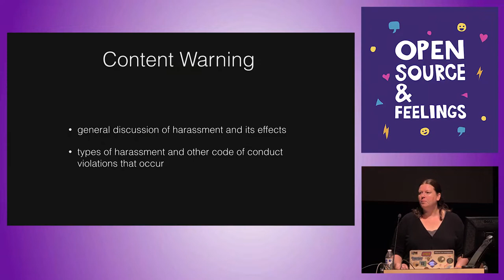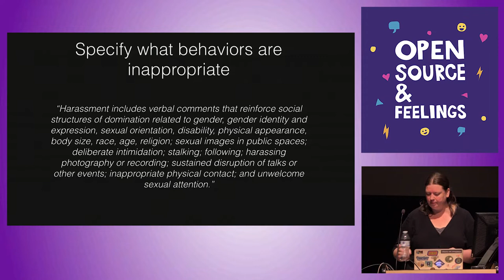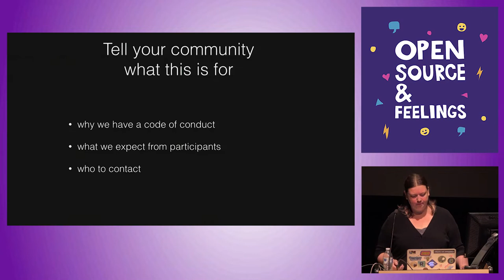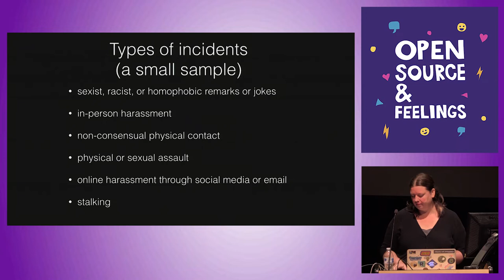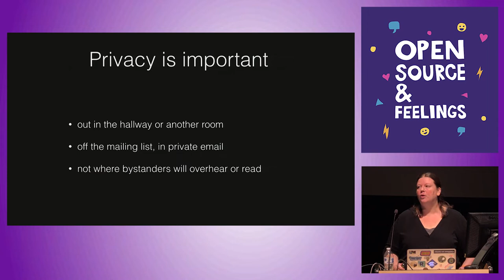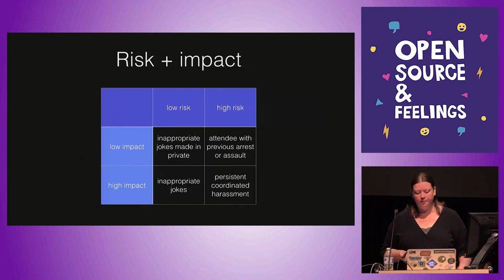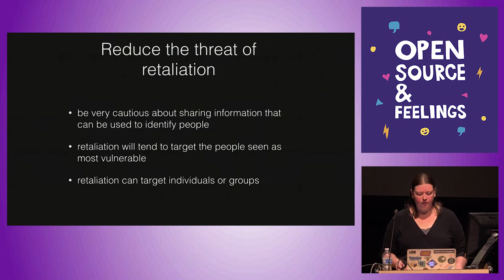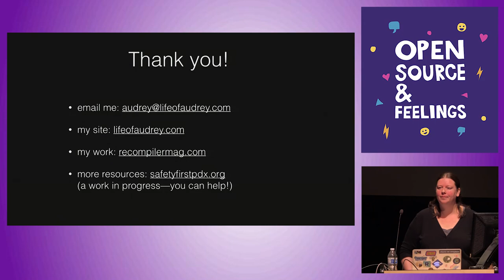Open Source & Feelings 2015 - Enforcing Your Code of Conduct: Effective Incident Response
Enforcing Your Code of Conduct: Effective Incident Response by Audrey Eschright

Now that your event or project has a code of conduct, how do you ensure it's effective? Are you prepared to deal with incident reporting and to resolve issues that come up? How can you tell if your code of conduct is actually working?

I'll draw on several years of experience working with code of conduct outreach and enforcement on open source projects, user groups, and a major conference to show you the steps to take to make sure your code of conduct is an effective tool for inclusion, safety, and building a stronger community.

We'll talk about reporting processes, documentation, creating a team or committee to handle reports, what responses are or aren't effective, and dealing with problems in the heat of the moment.